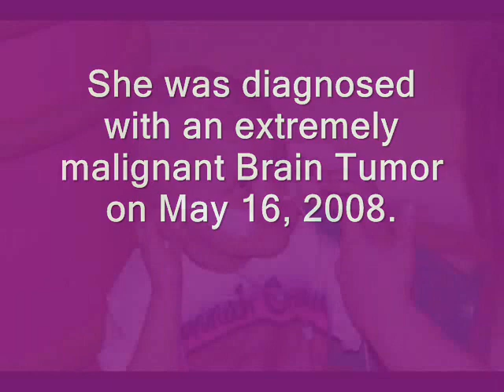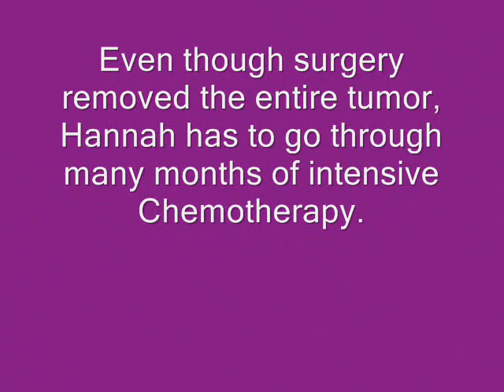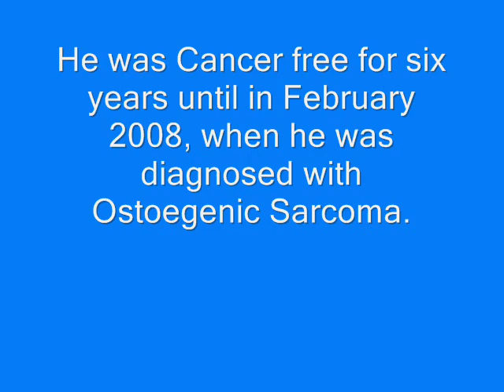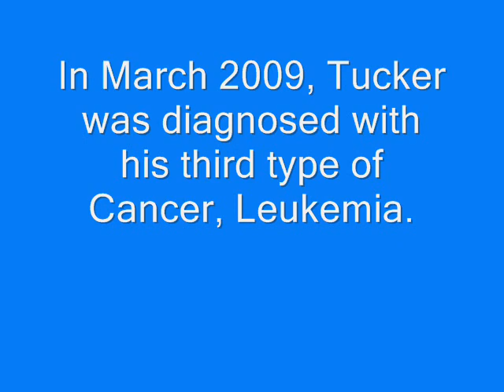Four Children In Their Fight Against Childhood Cancer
-Hannah passed away on August 1, 2010.
-Tucker lost his battle to Cancer on May 31, 2009

All ages are their ages at first diagnosis.